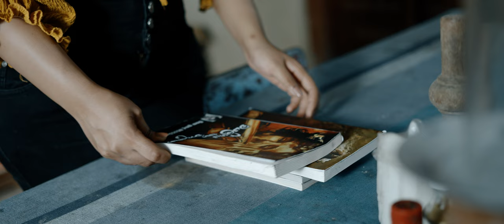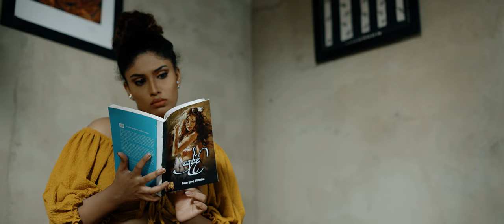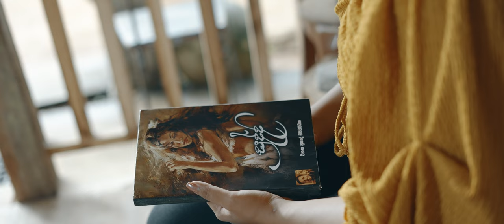Suddi - සුද්දි - Vihanga Prasad Siriwardane ( Official Music Video )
Suddi ( සුද්දි )  - Vihanga Prasad Siriwardane

Artist - Vihaga Prasad Siriwardane
Lyrics - Vihaga Prasad Siriwardane
Mix and Master - Anura Ranasinghe @ Inwave Recording Studios

Director -Vihaga Prasad Siriwardane
Director of Photography - Malindu Lakshan
Editor & Colourist -  Malindu Lakshan @ Adict Interactive
Hair & Make-Up - Asanka Athukorala
Focus Puller - Yasas Sri Aththanayaka
Gaffer - Maduranga Bandara

Key Boards - Wajira Gomas
Violin - Thisara Bandara

Cast - Sydney Perera
            Vihaga Prasad Siriwardane

Location - HEAVENSENT ART SPACE KARATHOTA

Equipment - Extremes Camera Rents

Special Thanks - Lalith Chandana
                              Supul Thilakawardana
                              Donald Maxworth

Thanks to everyone who supported